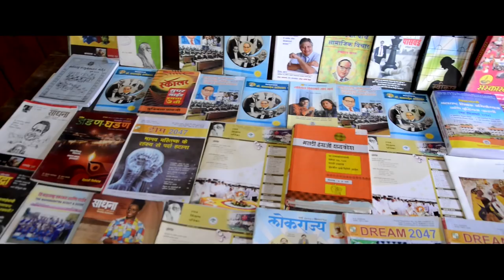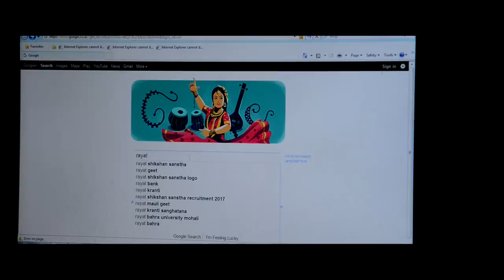SONG OF KORHALE SCHOOL